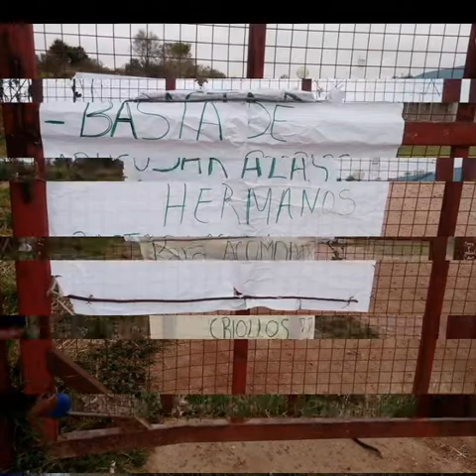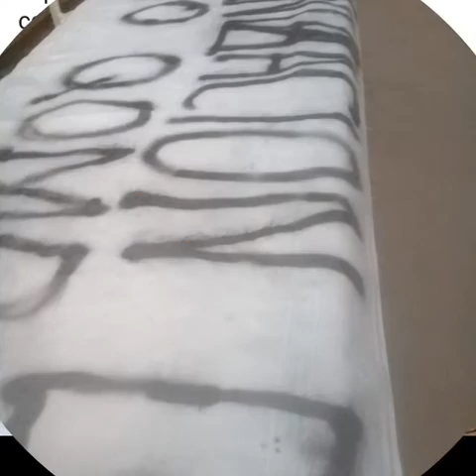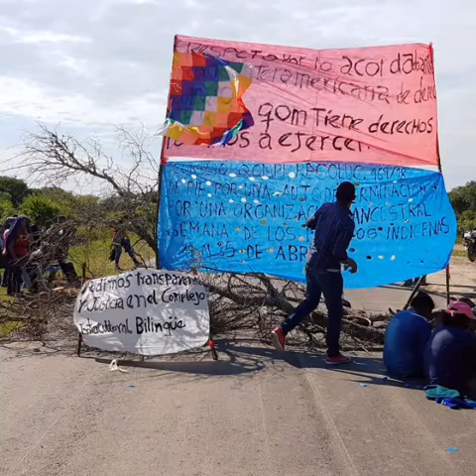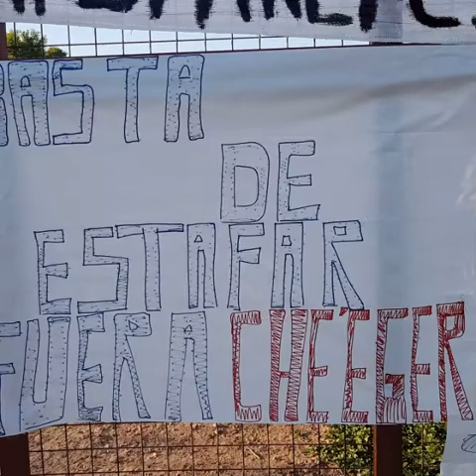19 de Abril en 1940 México Patzcuato)Hoy 2019.Reclamando nuestro derechos POR EDUCAR YAPRENDER Y